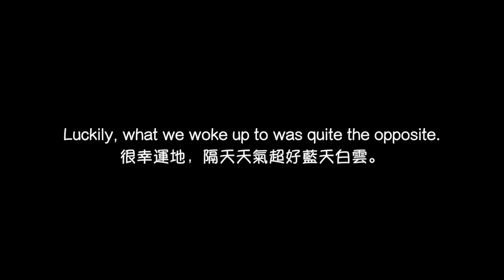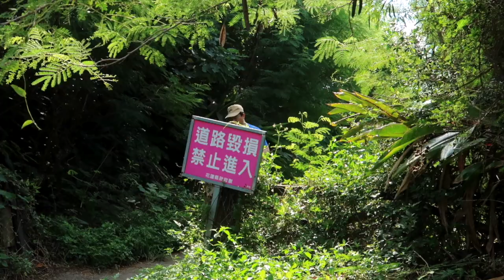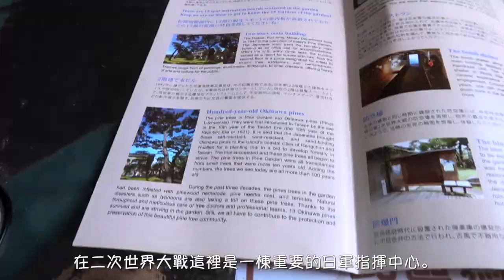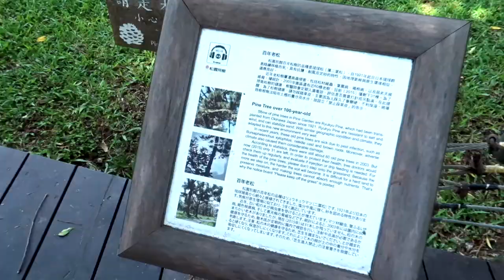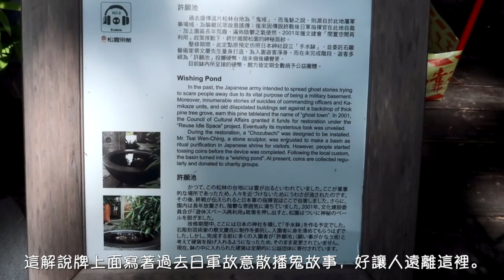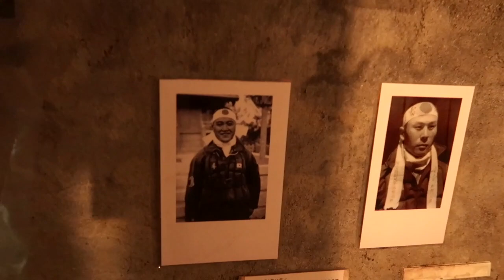Exploring Hualian City | 花蓮景點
My first day into a three day trip to Hualian, Taiwan. I first wanted to start out in the city so I visited 48 Highlands (四八高地), Qixingtan (七星潭)，Meilun Mountain (美崙山), and Pine Garden (松園別館)。 It was great venturing out and exploring both Hualian's natural scenery and its interesting World War II history.

I was surprised at the amount of things there were to do in Hualian as my original plan was to head straight into Taroko National Park, I was certainly grateful to find so much in the city! If you have any more locations in or around Hualian please let me know below in the comments! I am always looking for new places to visit!